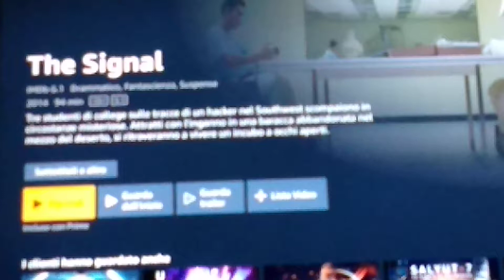THE SIGNAL recensione veloce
Film stupendo, Ti tiene incollato alla tv.

 acquisto

amazon prime

amazon music